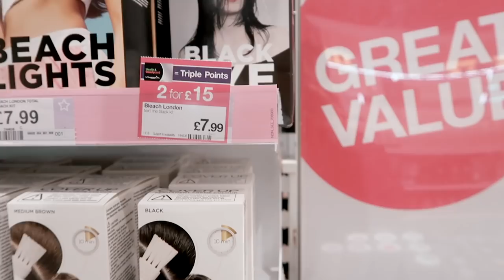escape rooms, pent house suites & birthday celebrations!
yesterdays video -